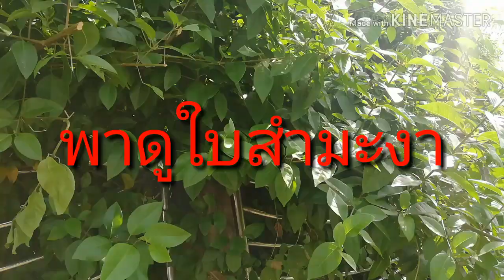พาดูใบสำมะงาที่คลองราษฏร์บูรณะ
สำมะงาไม้เลื้อย ใบมีพิษฆ่าพยาธิ ตากแห้งบดผงโรยแผลฝีหนอง ทั้งสดและแห้งต้มน้ำอาบแก้น้ำเหลืองเสีย ผื่นคัน โรคผิวหนัง กลากเกลื้อน